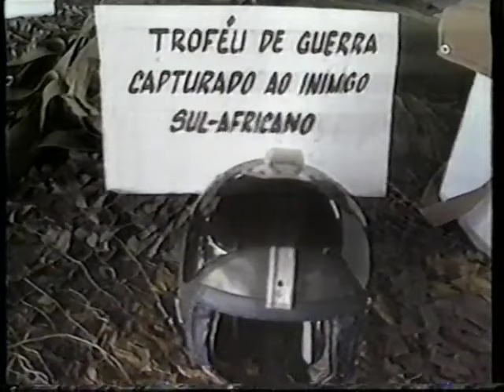Reportagem sobre José Eduardo dos Santos e Jonas Savimbi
Reportagem da RTP sobre José Eduardo dos Santos, presidente do MPLA e Jonas Savimbi, presidente da UNITA em Angola.